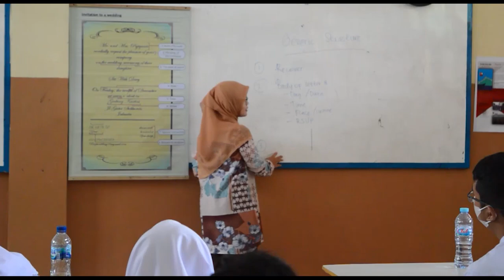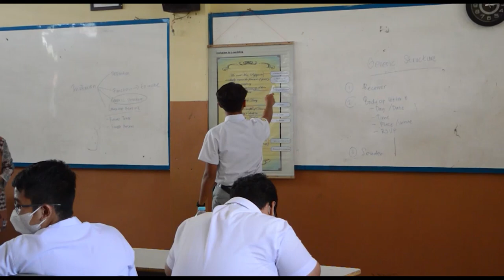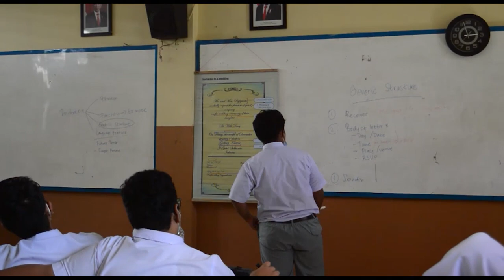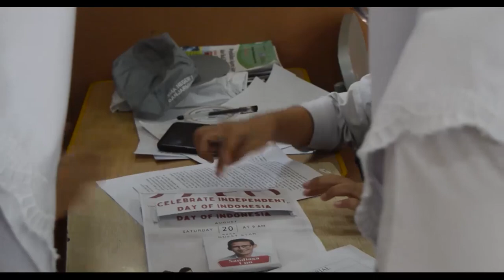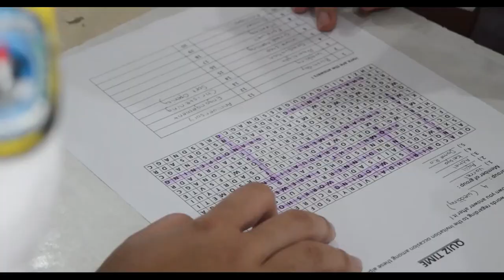PPL 2 - Eko Ardian NS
PPL 2 - Eko Ardian NS - SMAN 1 Banjarmasin - Bahasa Inggris